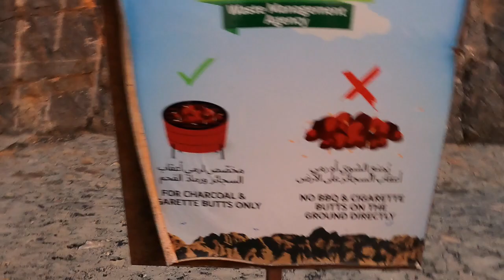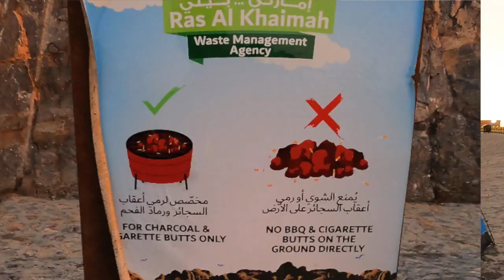Jebel Jais Mountain- Heavy fine, Abandoned Aircraft and much more. Must watch!!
A must watch video before heading to Jebel Jais mountain in Ras Al Khaimah.

Topics covered
1. Jebel Al Jais Mountain
2. Rules and regulation.
3. Abandoned plane in Umm Al Quwain.

The distance between Dubai and Jebel Jais mountain is approx. 150 kms. Jebel Jais mountain is one of the UAE’s highest peak mountain. It has World’s Longest Zipline. Watch this video to know more about this place and its rules & regulations.

If you like this video, please share it with other people too so that it can help them plan their Jebel Jais mountain trip.